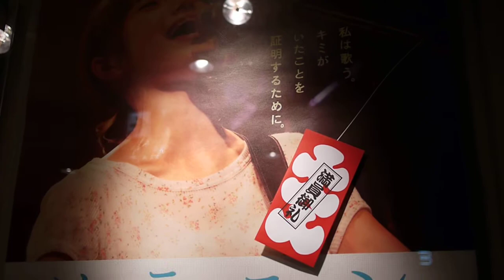ラジオ風とロック・収録速報100409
2010 年4月24日&5月1日オンエア分。

サンボマスターの近ちゃんこと近藤洋一くんが出演する、
大ヒット映画『ソラニン』。
まだ山口くんと木内くんは観てないよ、ということで、
だったら、メンバーと箭内さんだけの特別上映会(近ちゃんの舞台挨拶あり)

収録と上映会終了後、メンタル&フィジカルが下降気味だった、
ディレクターのナウマンさんに声をかける箭内さんでございます。

(山本佳宏)